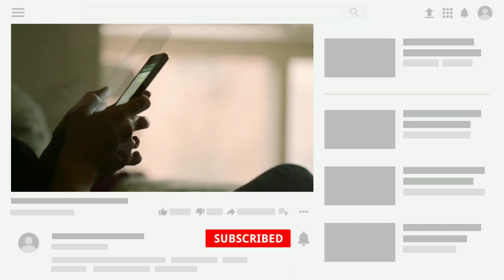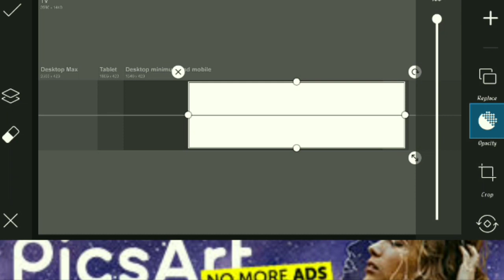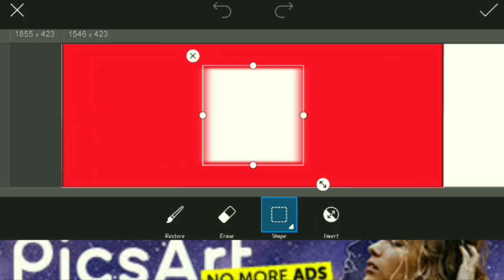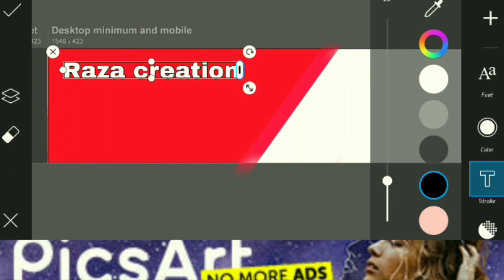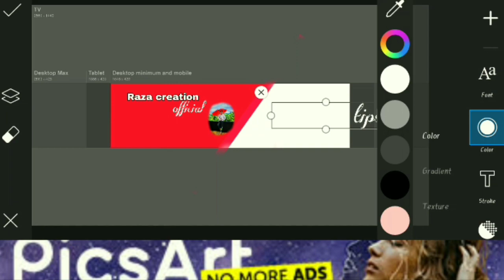Ajay kaja youtube banner tutorial and carryminati, amit bhadana youtube banner||Razacreationofficial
Ajay kaja youtube banner tutorial and carryminati, amit bhadana youtube banner||Razacreationofficial kaise banaye watch ti end please

Ajaykajayoutubebannertutorialandcarryminatiamitbhadanayoutubebanner| Razacreationofficial

Razacreationofficial   Raza creation official